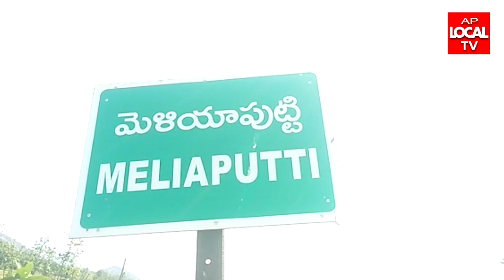06-08-2022 AP LOCAL TV NEWS BULLETIN